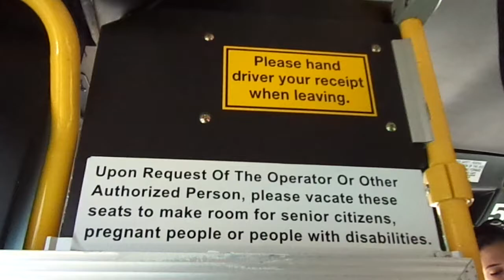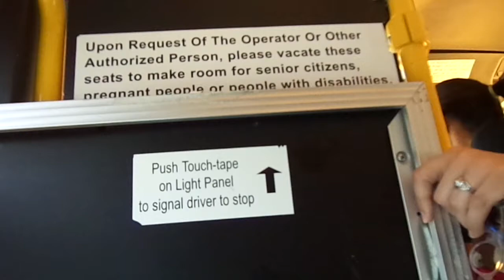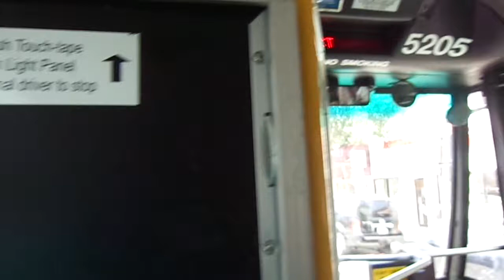NJT NABI 40-SFW #5205 on the 159 to NY (Inside) in HD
Here's a 3rd video ride on-board NJT 2009 NABI (North American Bus Industries) 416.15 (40-SFW) Suburban-Style #5205 on the 159 to New York via Bergenline Avenue on a Hot and Humid Late Tuesday Morning.  I sat in the front this time.  Available in High Definition.  Hope ya like!!!